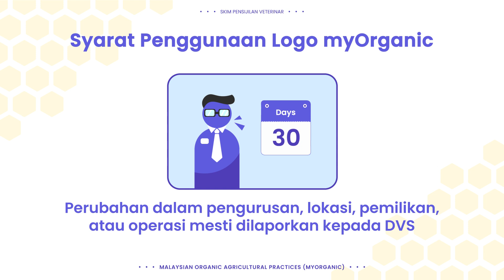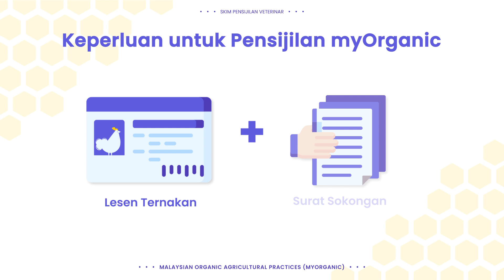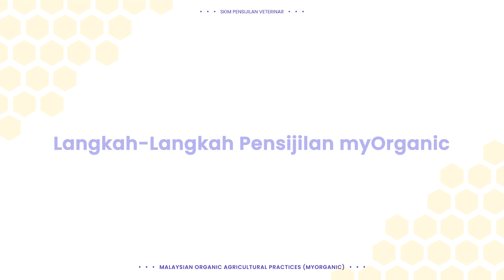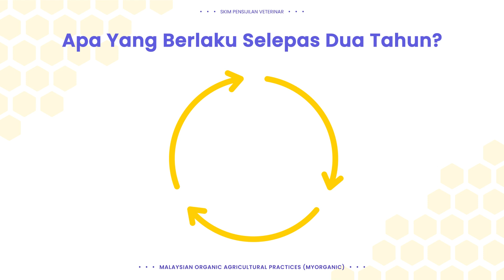DVSS | MYORGANIC CERTIFICATION FOR VETERINARY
"Embracing Sustainable Veterinary Practices: DVS Malaysia MyOrganic Certification" 🌿🐾

Dive into the world of sustainable veterinary care with the DVS Malaysia MyOrganic Certification. This video showcases the rigorous standards and practices that elevate veterinary care through organic and eco-friendly approaches. Learn about the benefits of MyOrganic Certification and hear inspiring stories from certified professionals who are committed to ensuring the health and wellbeing of animals while protecting the environment.

Whether you're a veterinary professional or a pet owner, this video provides valuable insights into the impact of sustainable practices on animal health and the environment. Discover how DVS Malaysia is leading the charge towards a greener and healthier future for veterinary care. Watch now to be inspired by the journey towards sustainability in veterinary medicine!